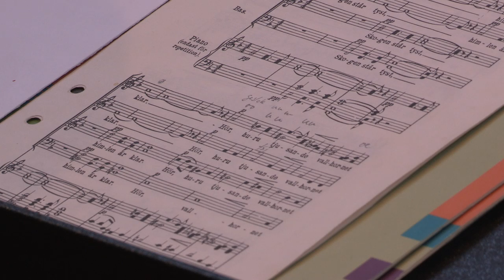La Rosa zingt: Hugo Alfvén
Projectkoor La Rosa olv Hans Noyens zingt 3 liederen van Hugo Alfvén: Uti vår hage; Aftonen; Limu, limu, lima. Opnamen: 2014, Engelse Kerk, Amsterdam.